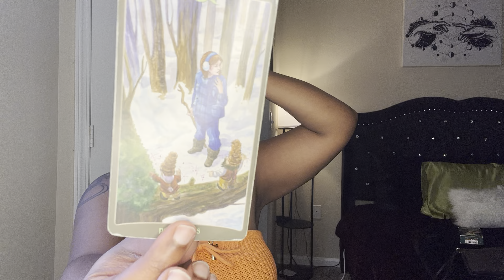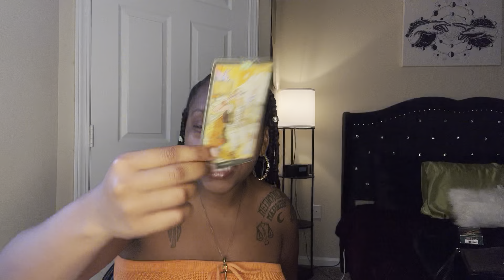Capricorn ♑️:Don’t be an energy source to a taker!🚫|SEPTEMBER POP-UP PEEK READING